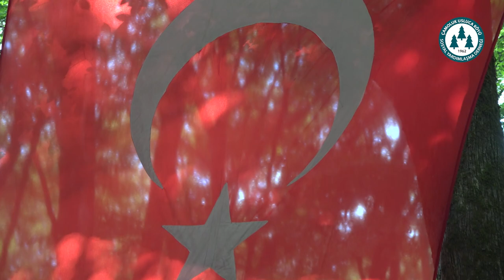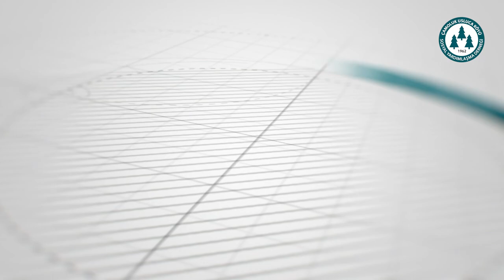RECEP DÖNMEZ USLUCA KÖYÜ DERNEĞİ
Usluca Köyü Derneği Kemerburgaz 2022 Piknik Organizasyonu Ses Sanatçısı Recep Dönmez